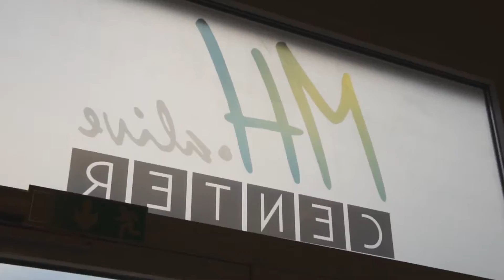DREAM IT LIVE IT Episode 1